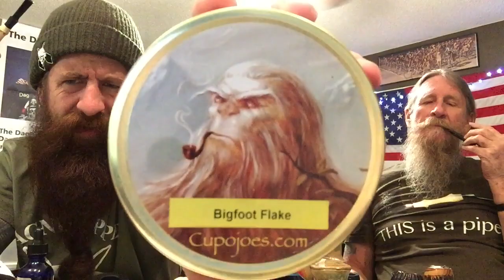2015 Chicago Pipe Show Recap!